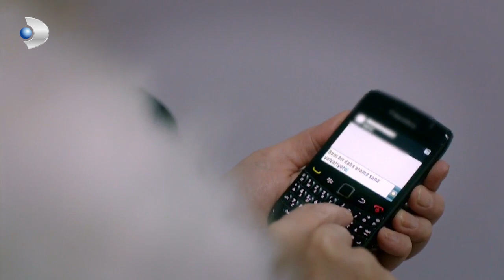Gülten, Cemre'den Bir Şeyler Gizliyor! - Kuzey Güney 10. Bölüm